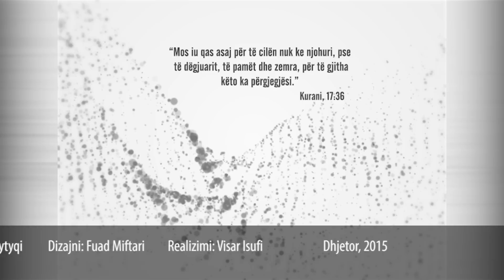276 - Perceptimi i Islamit në Evropën e shekullit XXI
Vegim Rashiti me sociologun Ali Pajaziti
Zëri i arsyes - Peace TV Shqip - Çdo të diel prej orës 21:00